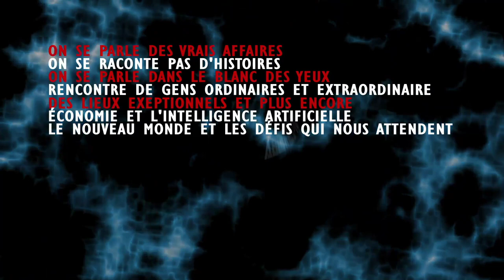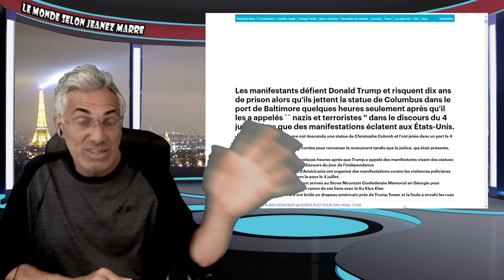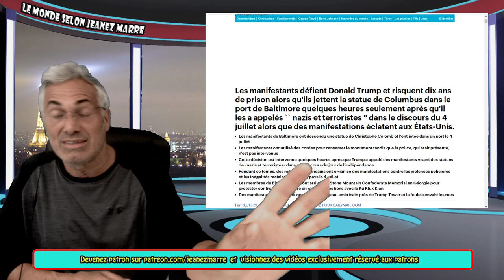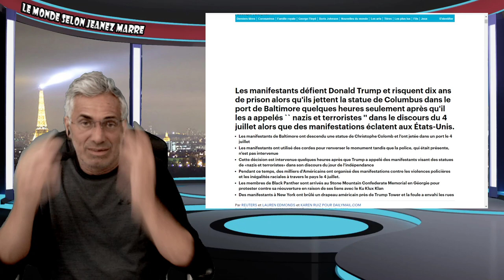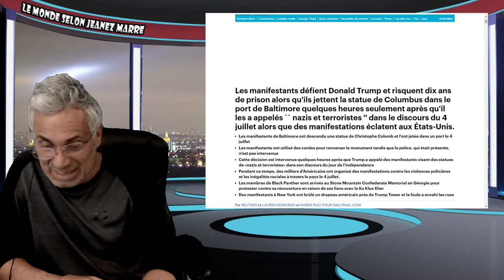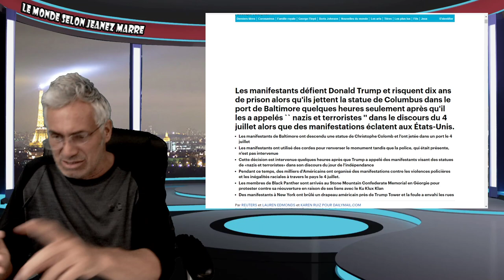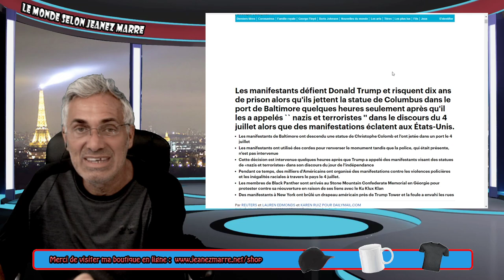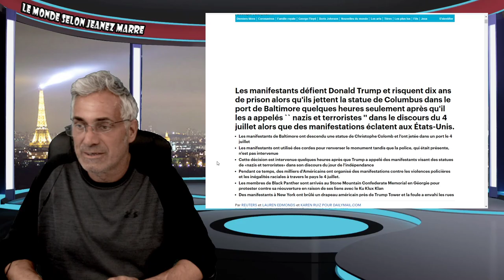JE VOUS FAITS UN BILAN DE MA VISITE DANS LES MAGASINS AUJOURD'HUI;ET COMMENT CHANGER LES CHOSES.